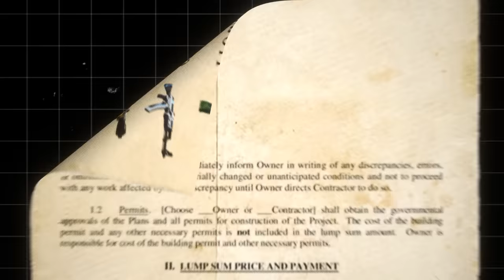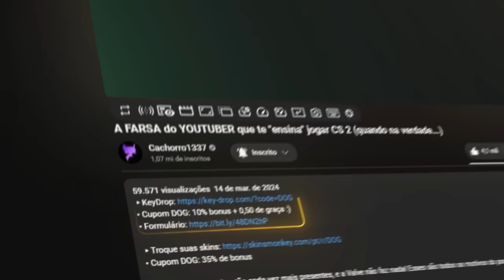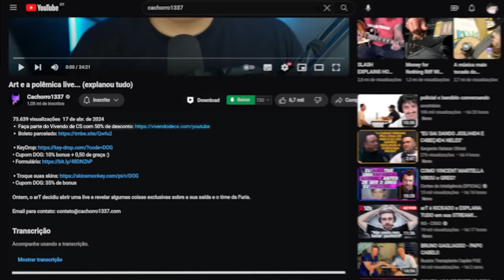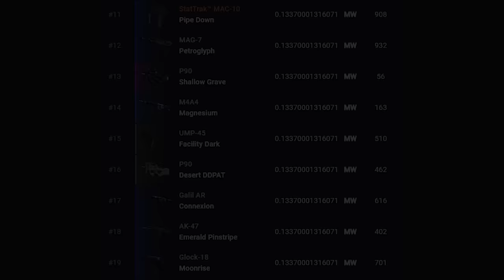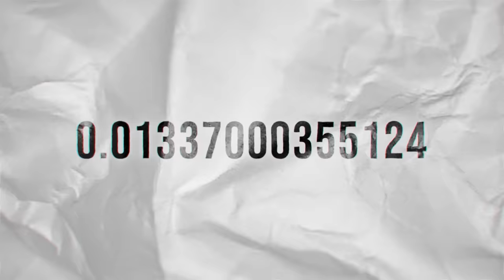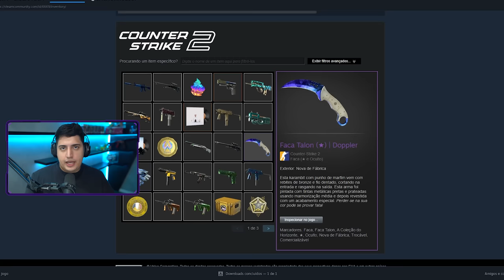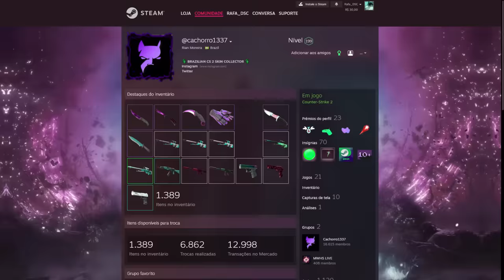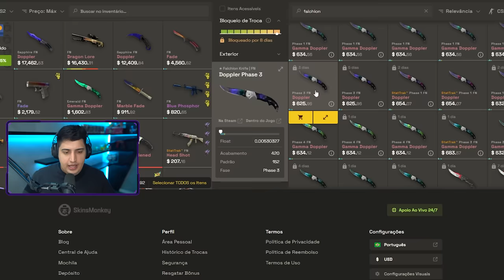ela existe... E eu só descobri agora, 8 ANOS DEPOIS (estou negociando)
• Cupom DOG: 10% bonus + 0,50 de graça :)

Fui atrás de encontrar onde estão todas as skins de CS 2 com o float 1337, Mas tem um grande problema com elas...